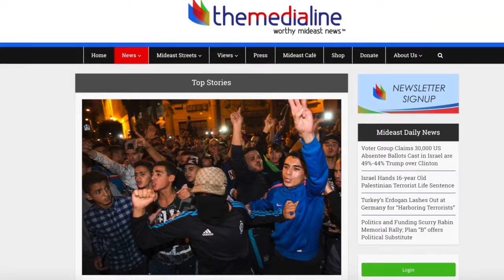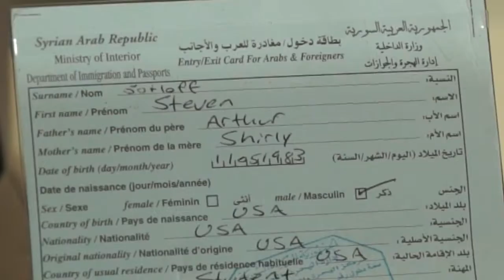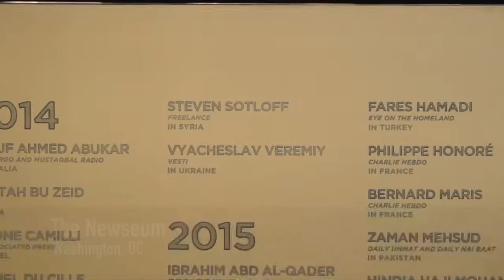Video Honoring Steven Sotloff, in Memoriam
AAM honors US journalist Steven Sotloff, who was tragically murdered by ISIS in 2014.